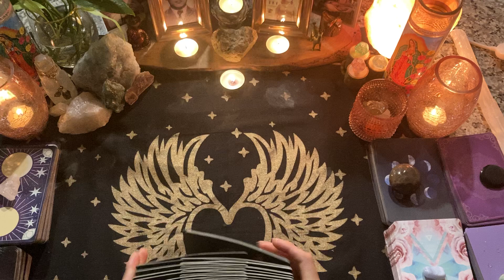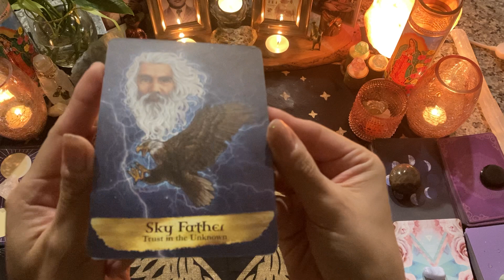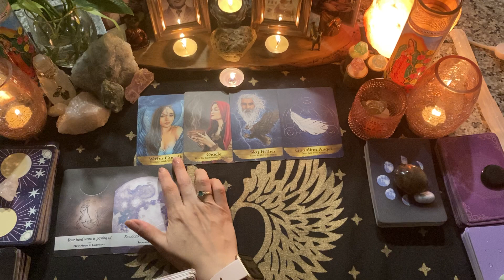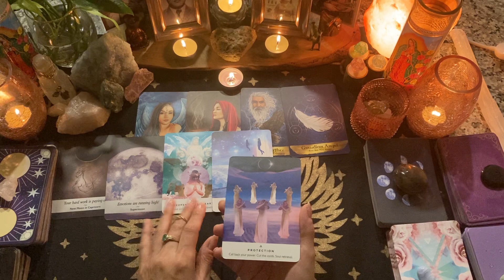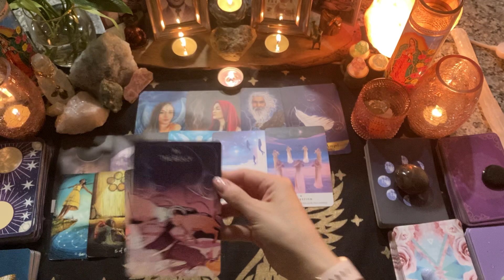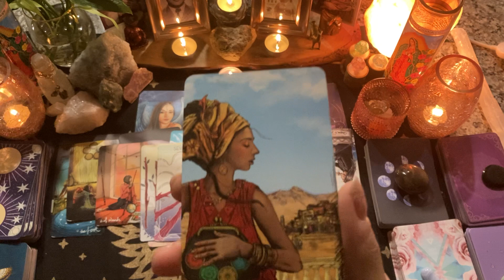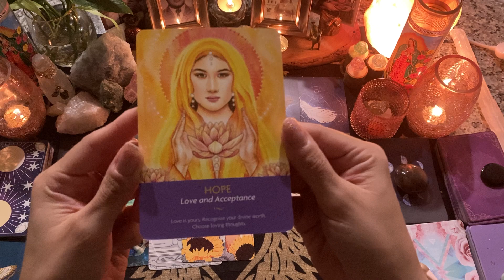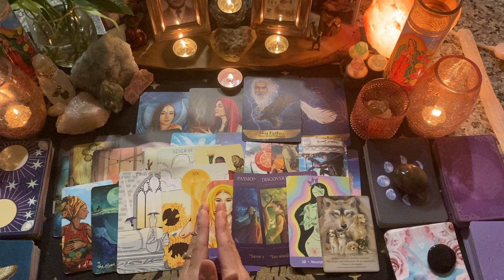* Capricorn * A Difficult Choice Opens the Gateway to Destined Changes! You Are Protected! July 2022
Welcome to your July monthly zodiac tarot and oracle reading :) I do not ascribe timelines or dates to my readings, so whenever you watch these, know there's a message for you. Consult any placement in your chart that you feel guided to look at, including your Sun, Moon, Rising, Venus, Mars, Mercury, North Nord, etc.

Remember, these are collective readings, so take what resonates and leave the rest. Always, always, always (I won't ever stop saying this!) trust yourself, your intuition, and practice discernment. Energies are fluid and people have free will. These soul guidance energy readings are meant to assist your development, growth, expansion, and also, curiosity on your spiritual journey.

I am so grateful for your support, comments, likes, shares, and subscribes, and appreciate you all! Have a wonderful day wherever you are in the world.